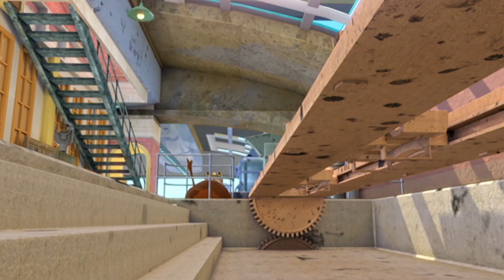Kursanci muszą ciągnąć ciężkie wagony! | Stacyjkowo | dzieci z kreskówek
Uwaga Stacyjkowicze! Witamy na naszym oficjalnym, polskojęzycznym, kanale Stacyjkowo na YouTube. Zapraszamy Ciebie i Twoje małe ciuchcie do odkrywania świata Stacyjkowa.

Zapewnij rozrywkę przedszkolakom i dołącz do ekscytujących przygód trzech małych ciuchć; Bruna, Wilsona i Koko. Ciesz się bezpłatnym dostępem do pełnych odcinków, klipów, wspólnego śpiewania i kompilacji, podczas nauki cennych lekcji życia, takich jak praca zespołowa, nauka słuchania, wytrwałość, cierpliwość, pewność siebie i budowanie przyjaźni.